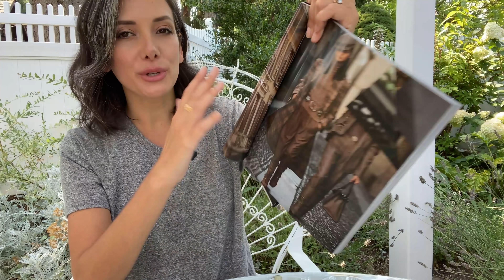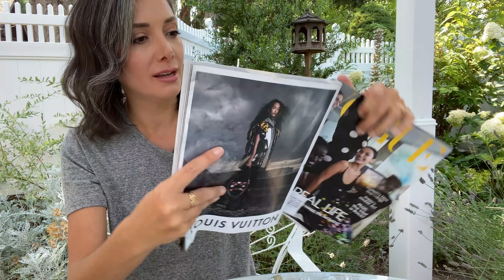Victorian Home Vlog and Shabby Chic Styling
My name is Selena and I live in a Victorian house. I love to decorate with antiques and vintage goodies I find on my thrifting adventures!

Shop my next sale on my website The Vintage Bombshell store

Watch some of my other exciting thrifting adventures here, from Goodwill, yard sales and local thrift stores: